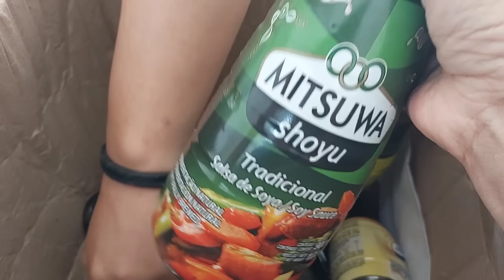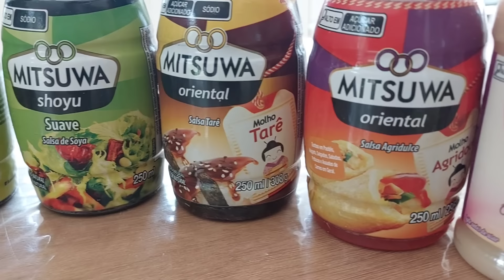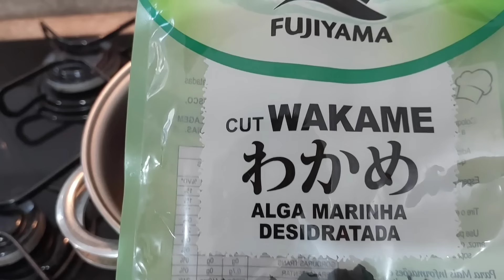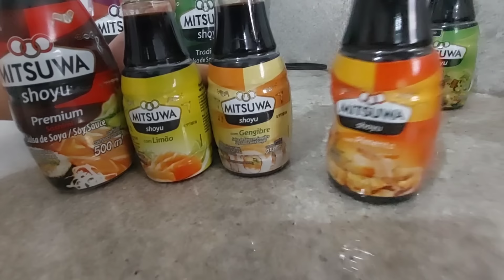ABRINDO O RECEBIDO DE UMA EMPRESA QUE NOS PRESENTEOU | ALIMENTOS WILSON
RECEITA O ARROZ PARA SUSHI
3 copinhos medidas de arroz japonês ou 450g

PARA CALDA QUE É O TEMPERO (copo medida é de 200ml)
1/2 copo de açúcar
1/2 copo de vinagre branco de alcool ou vinagre de arroz
1 colher chá de sal
1/2 colher chá de ajinomoto
Leve ao fogo para dissolver o açúcar e o sal. Deixe amornar para utilizar

PULO DO GATO: para temperar espere o arroz goham esfriar primeiro para depois adicionar o tempero calda que estará morno.
Espere absorver todo tempero e esfriar totalmente

SUGESTÃO DE RECHEIO
alface
kani kama
omelete
atum sólido
maionese

Endereço pra correspondência
Caixa Postal 120.058
Cep: 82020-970 - Santa Felicidade - Curitiba
Marta Midori Yoshida